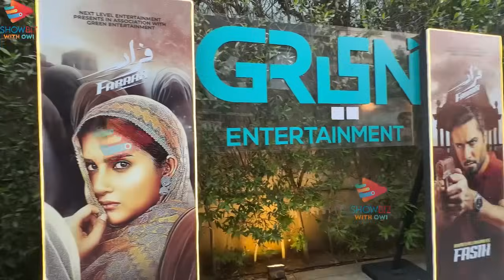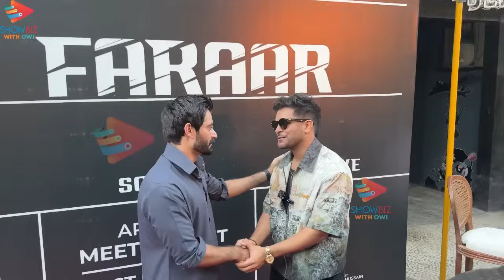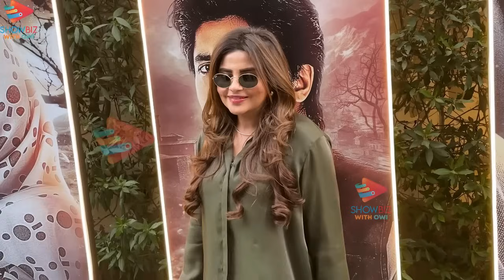Faraar Drama OST launch | Hamza Ali Abbasi , Asim Azhar , Meerub Ali & Sohai Ali Abro & More